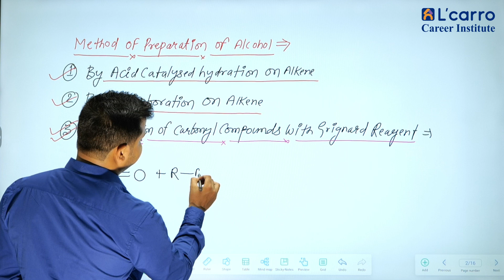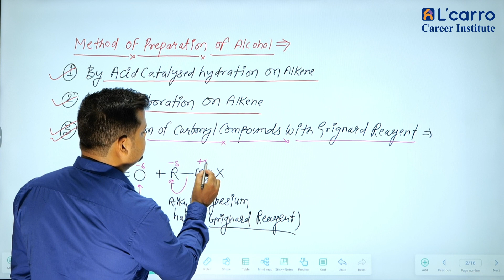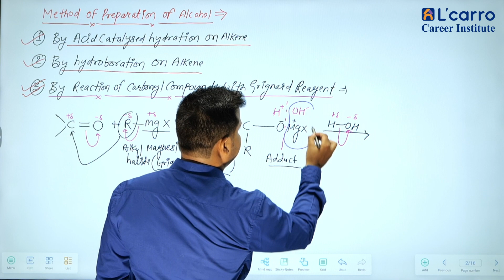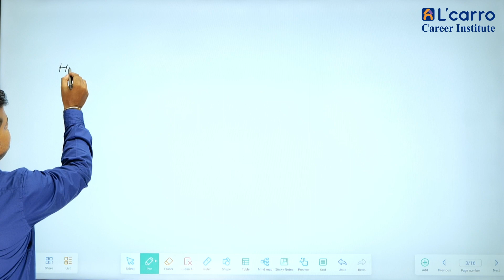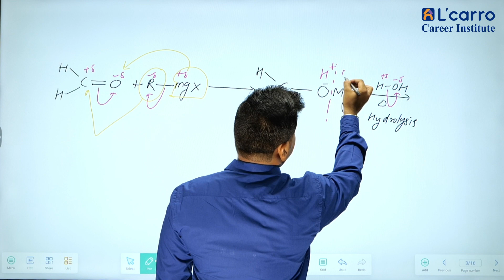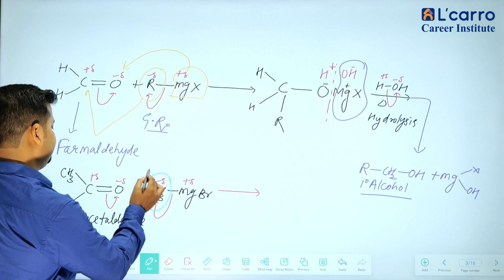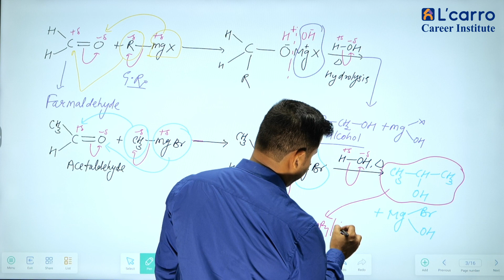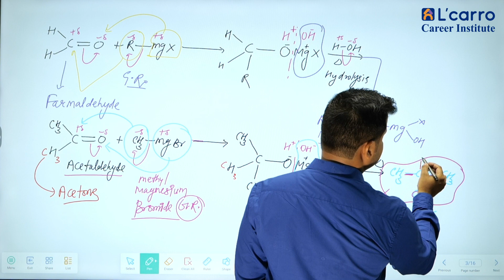Alcohol Phenol And Ether Part - 04 / Chemistry / Class XII / CBSE / JEE / NEET /Learn India Everyday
📚🔬 Dive into the fascinating world of Chemistry 12th with an in-depth lesson on 'Alcohol, Phenol, and Ether' by the esteemed Bhupendra Sir.

In this comprehensive video, Bhupendra Sir delves into the intricate concepts of alcohol, phenol, and ether, unraveling their properties, reactions, and practical applications. Whether you're a high school student preparing for exams or someone passionate about chemistry, this tutorial is tailor-made for you.

Explore the unique characteristics and reactivity of these organic compounds, and gain a solid understanding of their significance in the realm of chemistry. Bhupendra Sir's clear explanations and teaching prowess will make mastering these topics an enjoyable experience.

Don't miss out on this opportunity to ace your chemistry knowledge. Hit the play button now and embark on this educational journey with Bhupendra Sir! 🚀⚗️"Mr. Bhupendra Salodiya your Chemistry Faculty. If you want any Doubts and Question Regarding to this topic you can Comment in Comment Section. For more just Follow our Channel